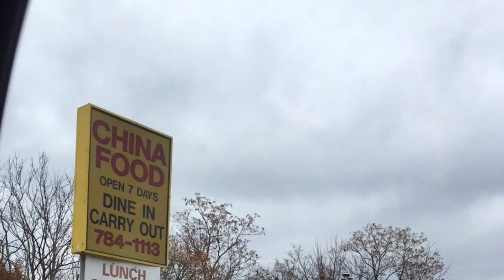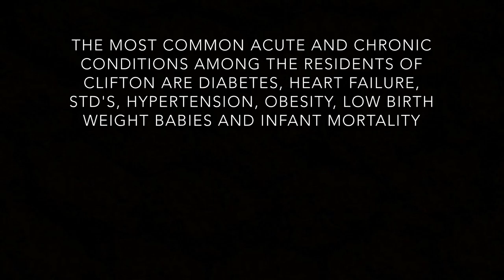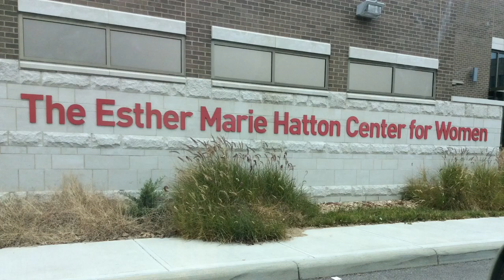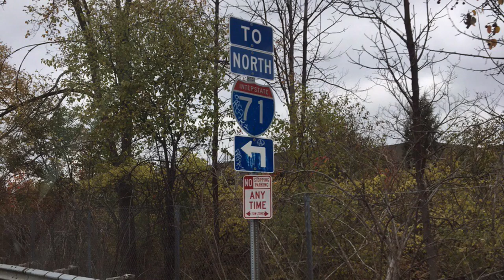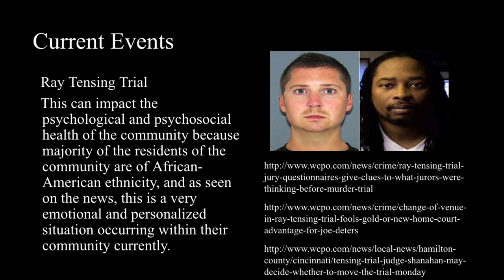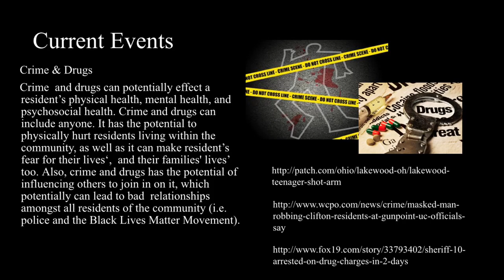Clifton Community iMovie